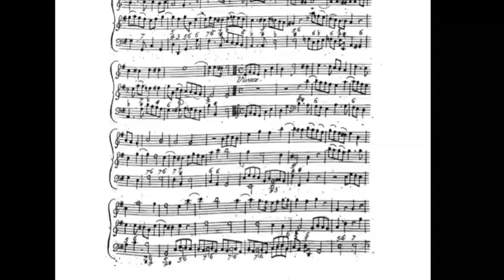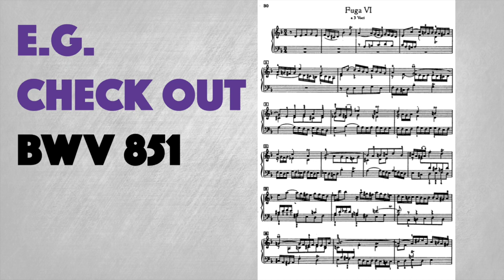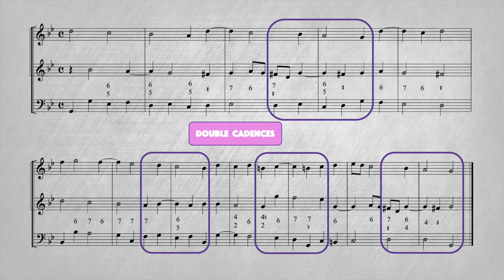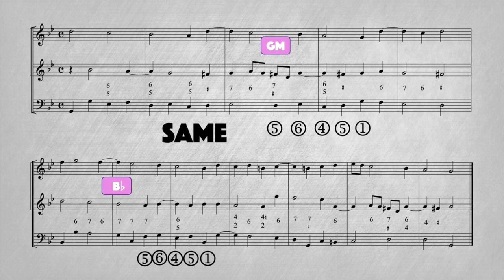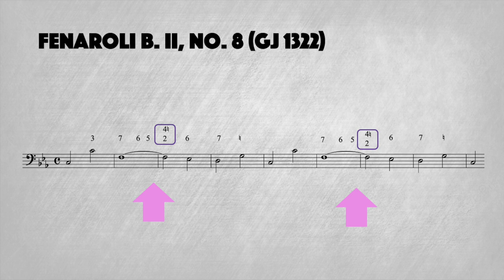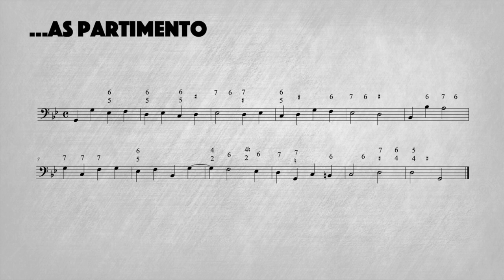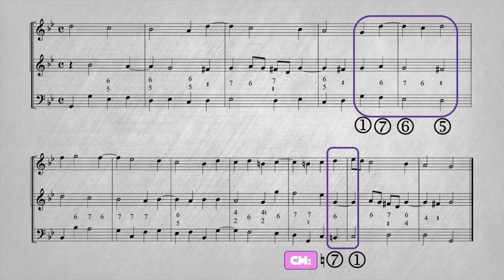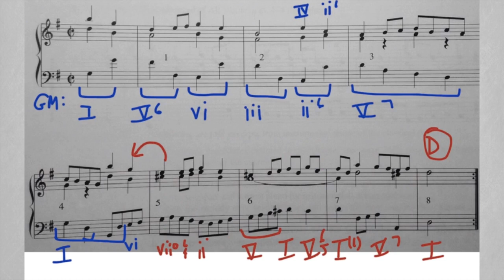Corelli's Double Cadence - Patterns, Partimento and more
Video, concept, keyboards etc. by Michael Koch.
As this video contains really a lot of different stuff I’m gonna give a short overview of what you can expect: After I rambled a bit on the differences between Corelli and the designated counterpoint overlord I’m gonna draw some cadence patterns from a slow mvt. by Corelli, explain how to conceptualize and practice those and finally how to detect and apply those patterns in three original Partimenti. I will show an attempt of me drawing a figuration prelude from Corelli’s original bass and eventually close the video with a more general reflection on a baroque concept of tonality.
Chapters:
00:00 On Corelli and Bach in general
03:37 Checking out Corelli's "Grave" from Op. 1, No. 10
04:52 Cadenza Doppia keyboard tutorial
07:48 The 3 Corellian standard Double Cadences
08:25 Cadence Parcours to train these
08:59 Tutorial on Doppias on the tied bass in 3 original Partimenti
11:20 Drawing a Figuration Prelude from Corelli's "Grave"
12:37 On a baroque concept of tonality and the Rule of the Octave

Link to Johannes Menke's article on the Doppia that includes his chart of alternative basses: